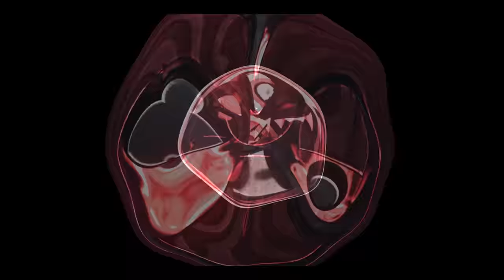ABRINDO OS FAMOSOS BAÚS DA TROLLAGEM NO CLASH ROYALE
HOJE VAMOS CONHECER OS FAMOSOS BAÚS DA TROLLAGEM DO CLASH ROYALE!! SIM, ABRI ALGUNS BAÚS E OLHA O QUE ACONTECEU!!

"BRUNOCLASH"

GEEKSTER BRASIL

"BRUNOCLASH"

Música da Intro:
50 Cent - In Da Club

“Go Clash”